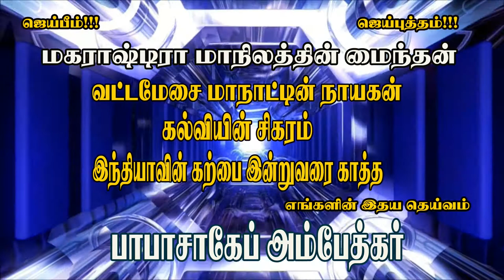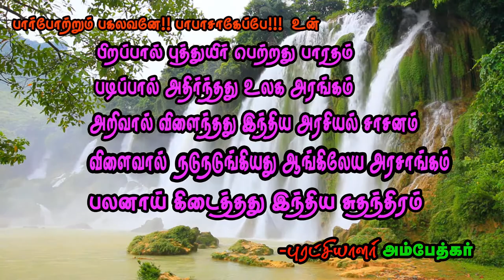Ambedkar birthday siva kulam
7 village join to celebrate ambedkar birthday